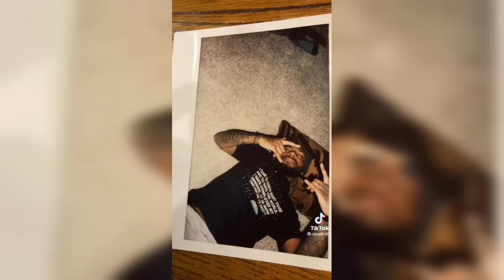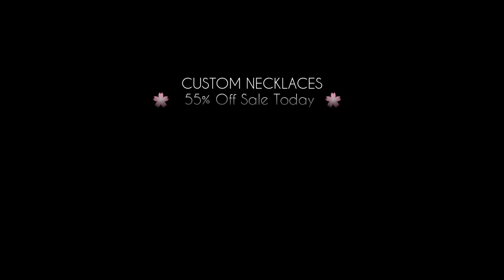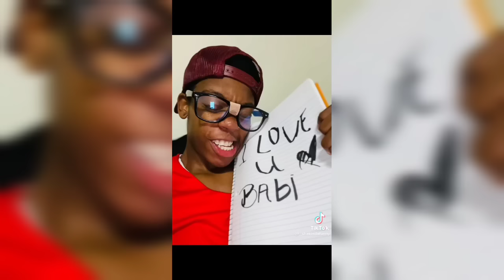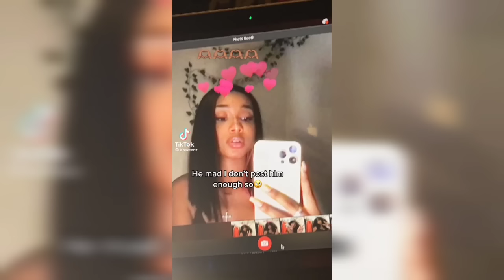"All mine ...all mine "|TikTok Compilation|New TikTok Trend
🚫DAILY UPLOADS🚫